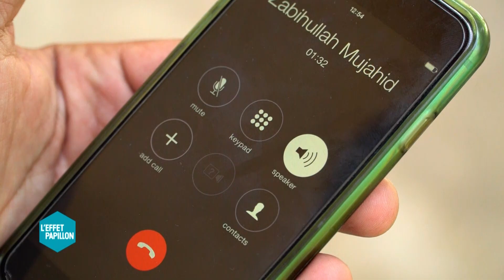Les Seigneurs de la Pierre Précieuse - Afghanistan - L'Effet Papillon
Au Nord-est de l’Afghanistan, dans la vallée du Panshir les talibans vivent de tous les trafics dont l’exploitation des émeraudes et lapis-lazuli. Ils en tirent des dizaines, voire des centaines de millions de dollars de revenus illégaux. C’est même leur deuxième source de financement. Et si nous exigions un label AOC pour nos bijoux ?